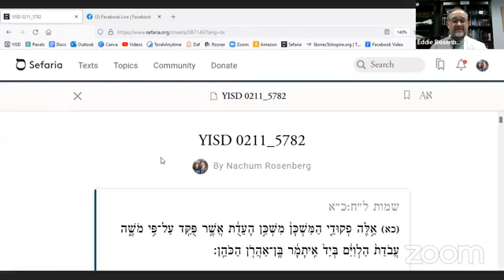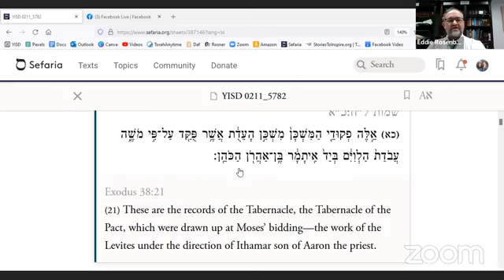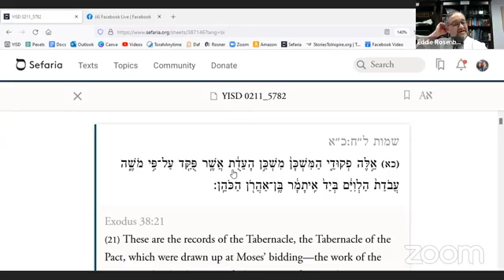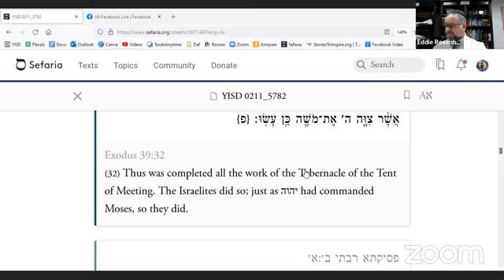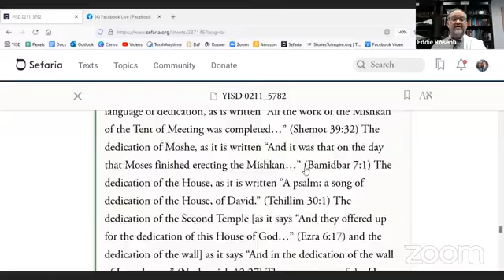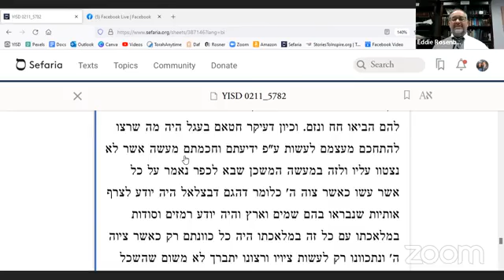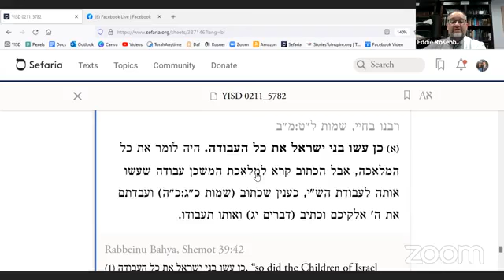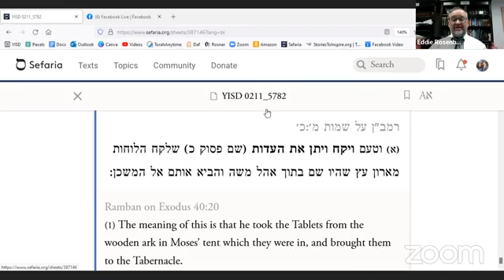5782 Pekudei Class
Why was there a need for an accounting?
Why is the word ha’eidut written without the letter vuv?
When was the Mishkan completed?
Why does the Torah repeat the phrase, “as H-Shem commanded Moshe?”
Why does the Torah say that the Jewish people did ken just as they were commanded?
Why does the Torah use the phrase “he took and placed” with regard to the aron?